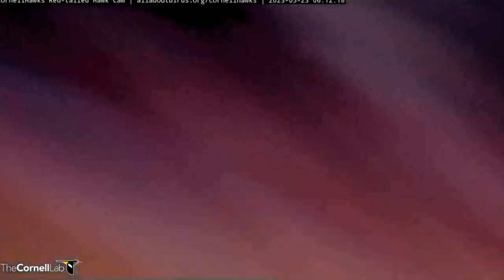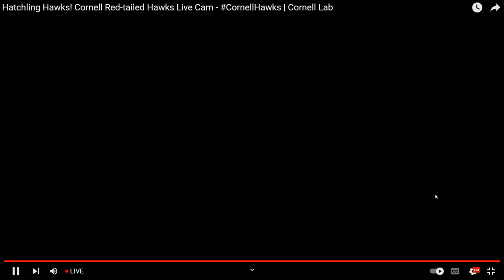Cornell Red Tailed Hawks 05/22/2023 22:08